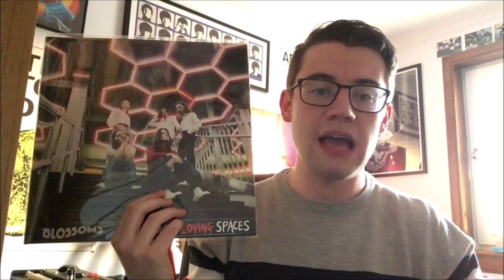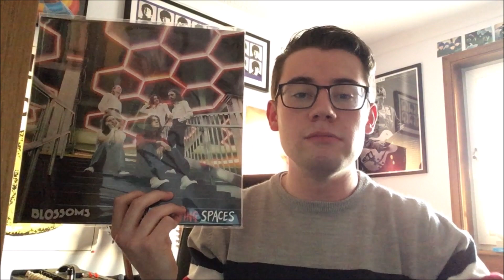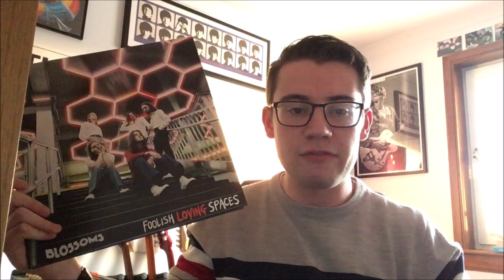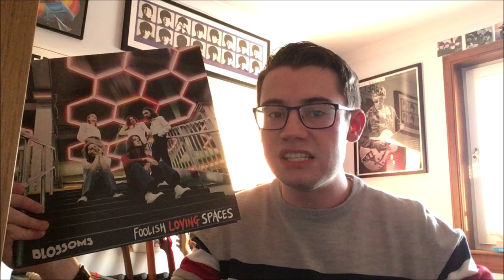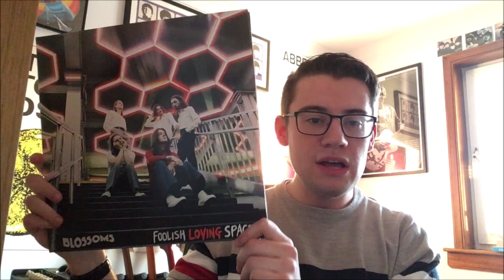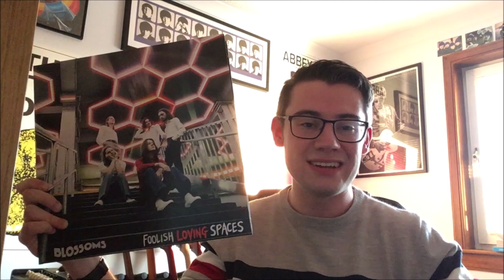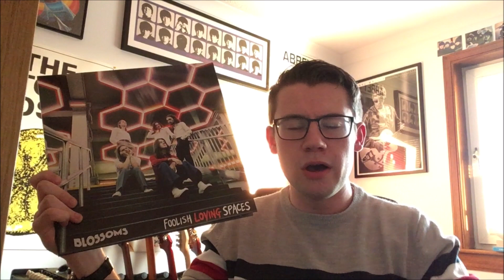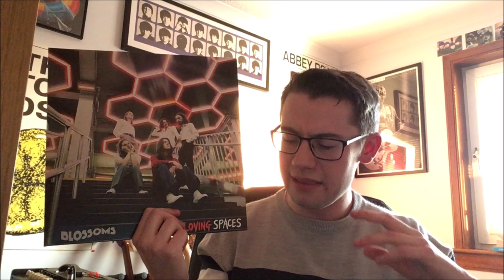Blossoms Foolish Loving Spaces Album Review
Today I review the latest album by Manchester band Blossoms called Foolish Loving Spaces.